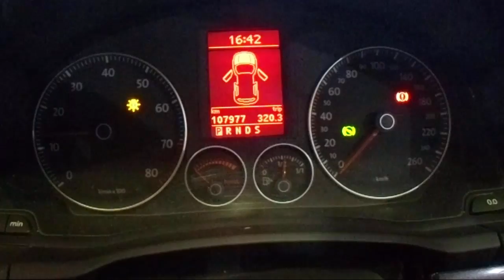WRECKING 2007 VOLKSWAGEN GOLF 1.4 AUTOMATIC (C18558)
We are currently wrecking this 2007 VOLKSWAGEN GOLF 1.4 AUTOMATIC (C18558).